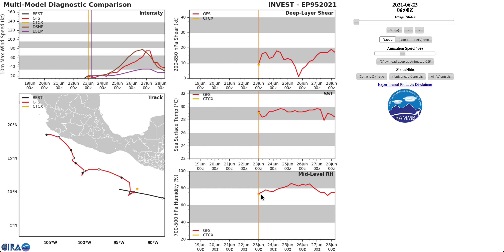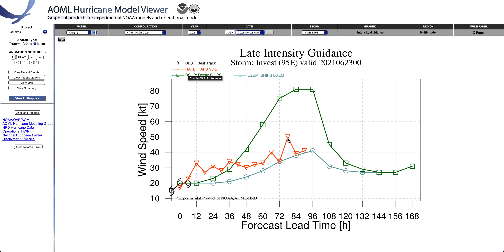INVEST 95E. Probable TORMENTA ENRIQUE. Actualización de modelos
Se ha formado la Invest 95E en el Pacífico oriental de México. El Centro Nacional de Huracanes le da un 90% de probabilidades de que en 5 días se transforme en un Ciclón Tropical; y un 50% para los próximos dos días. Sería la tormenta Enrique.
Ahora tiene vientos de 40 km/h.
Os mostramos las primeras proyecciones de los modelos meteorológicos GFS, DSHP, LEGM y  HAFB en cuanto a trayectoria e intensidad.
También os mostramos las primeras estimaciones en acumulaciones de lluvias para los próximos días.